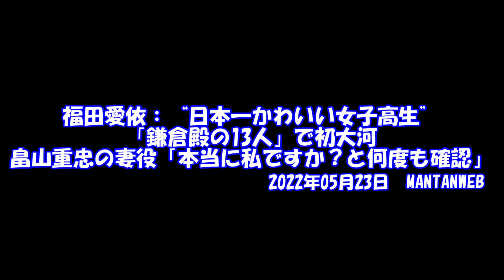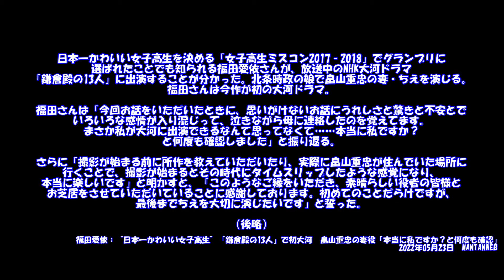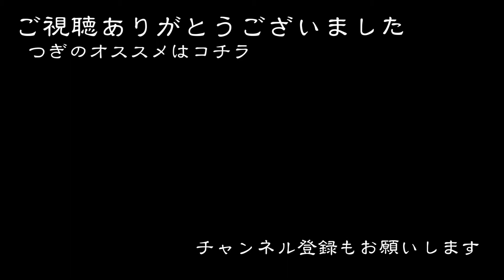【鎌倉殿の13人】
鎌倉殿の13人に新キャスト！
畠山重忠の妻はゼンカイザーの同級生ってことですね。